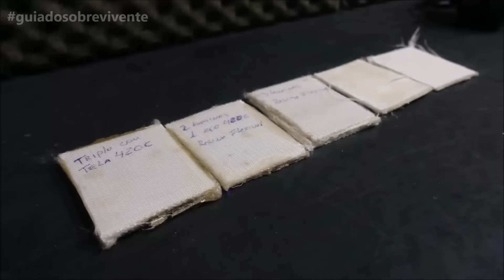FAÇA UMA ARMADURA "ANTI-FACADA?" - COLETE BALÍSTICO 2 A - GUIA MEDIEVAL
Fizemos uma armadura real totalmente funcional, leve e resistente.

Nossos livros:
Curtiu, então apoie nossos projetos:

Caixa Postal Bunkerfood
270 - Monte Alto - Cep 15910000